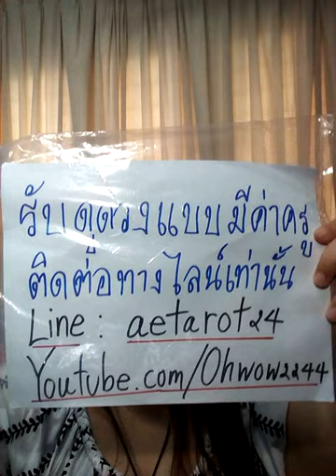Ep.1ทำนายไฝที่แก้มซ้าย-แก้มขวาในชาย-หญิงแปลว่าอะไร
3สมุนไพรที่ควรทานในช่วงนี้เพื่อกระตุ้นการสร้างภูมิคุ้มกันโรค  ฆ่าเชื้อ ป้องกันโรคหวัดได้ดี

ทีม1 สุนัขฝอยทอง: 18.20
ทีม2 ลูกเป็ดขี้เล่ห์  : 23.04
ทีม3 นกน้อยคอยรัก:  31.11
ทีม4 หมีน้อยน่ารัก:  37.55
ทีม5 ปลากระโห้ตาโปน: 48.10
ทีม6 จระเข้น้องส้ม:  55.59

1จงเลือกไพ่เพื่อทำนายดวง | รวมคลิปอรมณีจันทร์ ชุดที่1 | Pick a card

2 จงเลือกไพ่เพื่อทำนายดวง

3จงเลือกไพ่เพื่อทำนายดวง

4 จงเลือกไพ่เพื่อทำนายดวง

5จงเลือกไพ่ทำนายดวง

6จงเลือกไพ่ทำนายดวง

7จงเลือกไพ่ทำนายดวงเริ่มปี 2564 รายการเพลย์ลิสต์

1. aetarot24
2. panya599

คำค้น

จิตวิทยา, สร้างแรงบัลดาลใจ, ดูดวงเปลื่ยนชีวิต, อรมณีจันทร์, ดวงแม่น, หมอดูแม่นมาก, ดูดวงออนไลน์, หมอดูออนไลน์, มัลลิมณี, พยากรณ์, เลือกเลข, เลือกไพ่, ไพ่ทาโร่, ไพ่ยิปซี, ไพ่